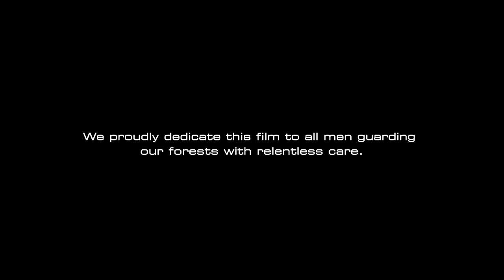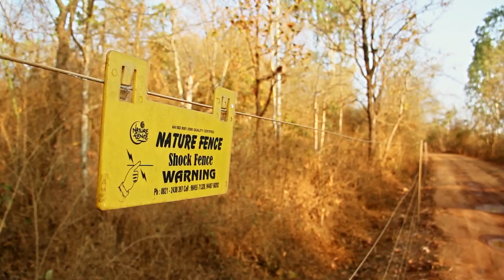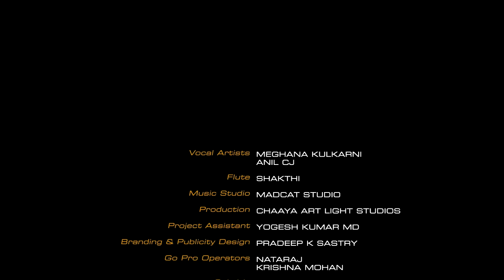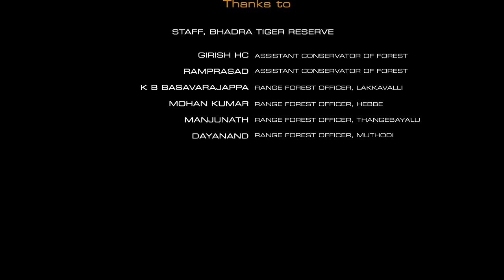Documentary on tiger Conservation and the project in India